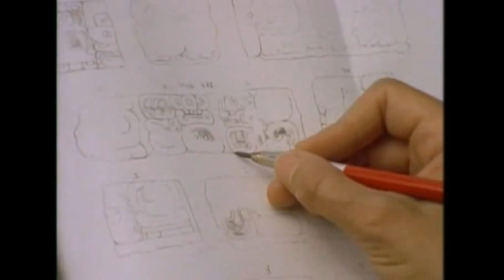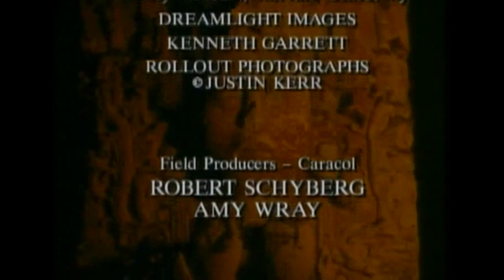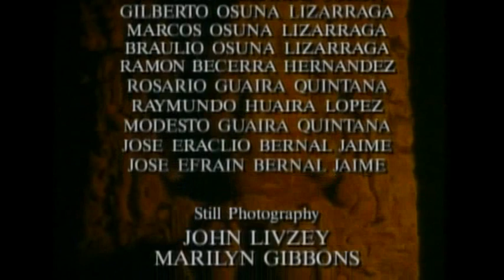Documentaire 2015 ◙ les royaumes perdus des mayas